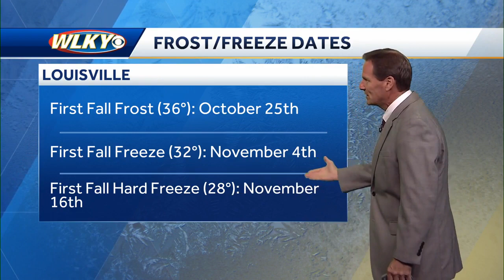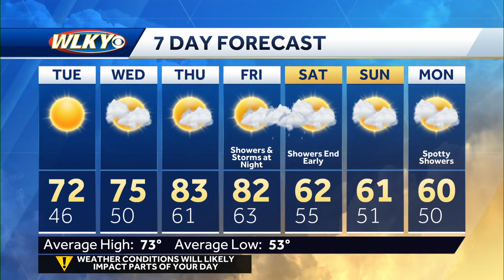Quiet autumn weather on the way...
Chief meteorologist Jay Cardosi talk about a chilly night and a big late-week warmup